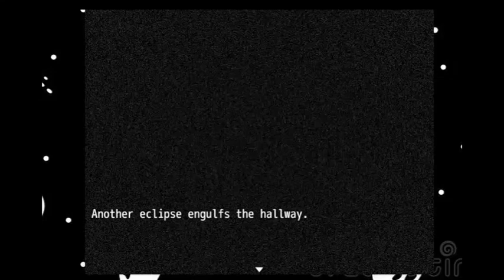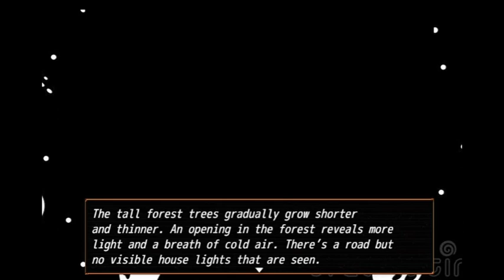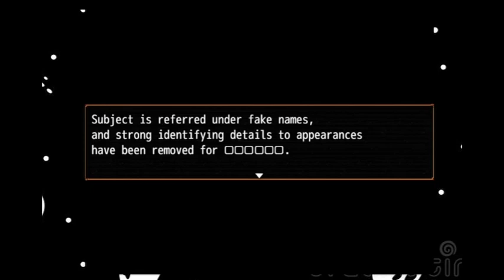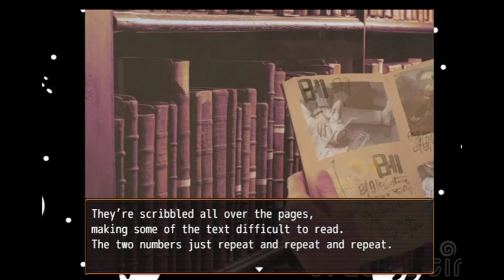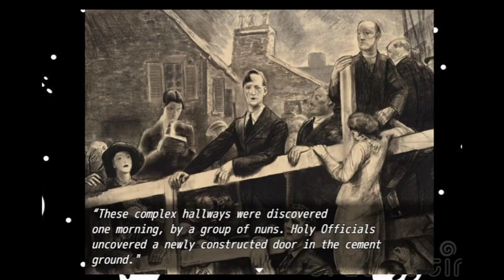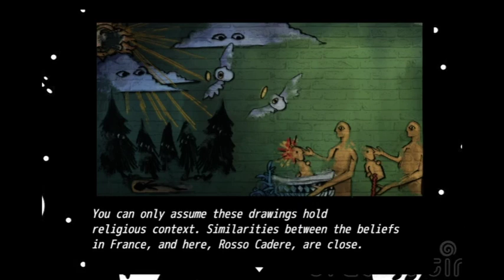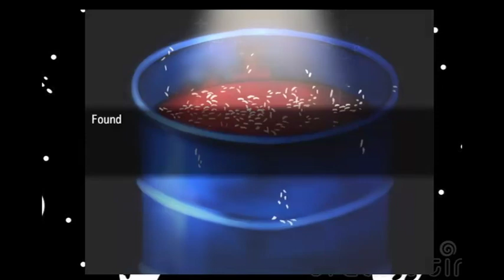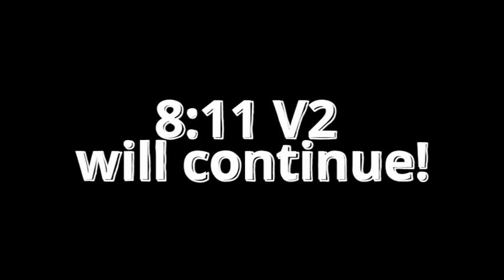8:11 v2 ACT 1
8:11 is back! With new scenes, new artwork, but some familiar faces... or... lack thereof.
These videos will be age restricted just like my original playthrough. Cheers.